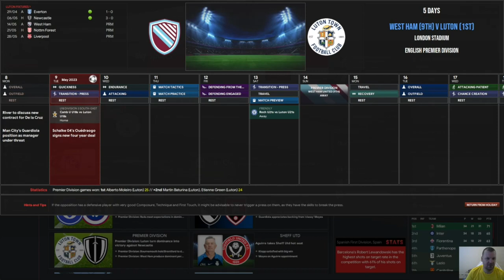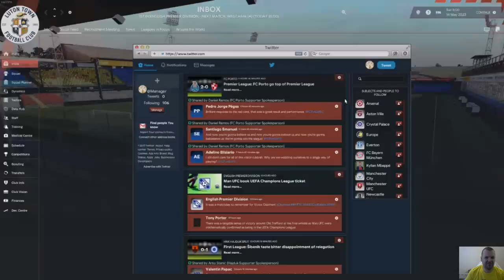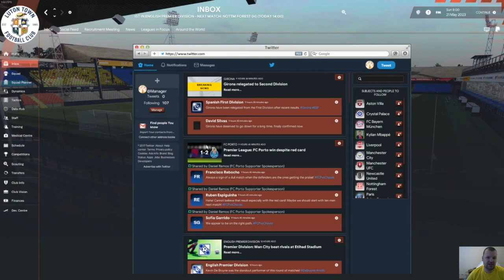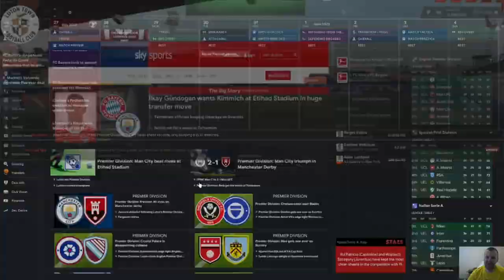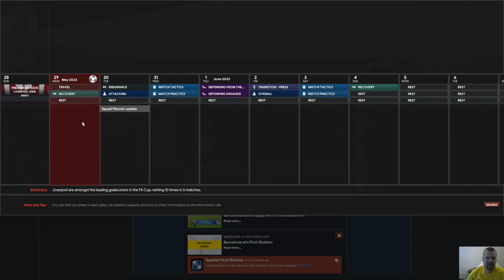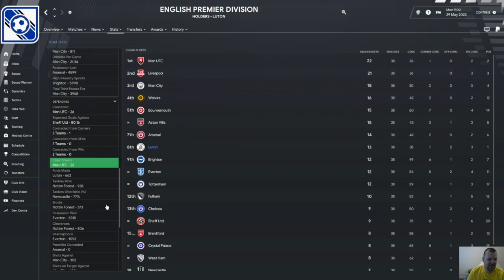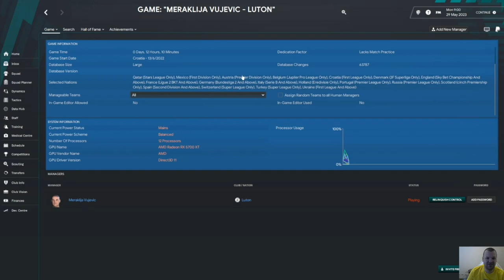Luton Premiership guide by Vujevic part 14!